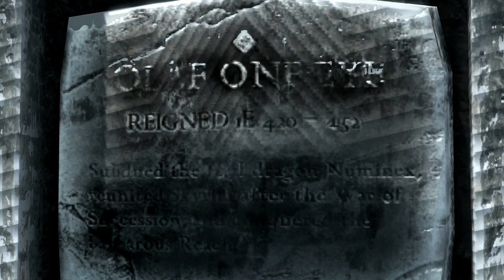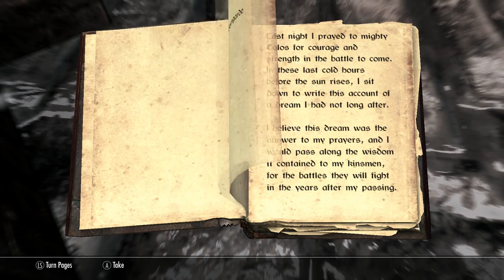Skyrim Lore: Windhelm Secrets!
Windhelm is one of the most mysterious cities. So cold and dark. Hope you all enjoy most of its secrets!
Sorry for the two laggy recordings in the beginning. The fall into Windhelm and the straight cruising through the bridge. No idea why they showed laggy since in Sony Vegas and in the raw recording, they were not laggy at all.

It truly helps me out, you guys have no idea. Let me know how I did in the comments below!